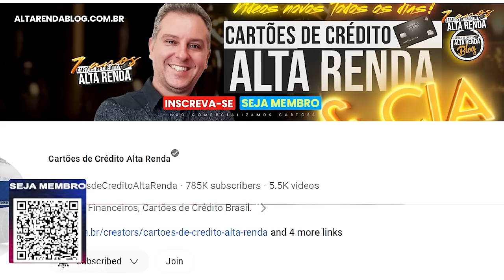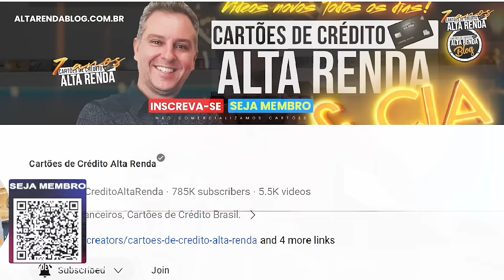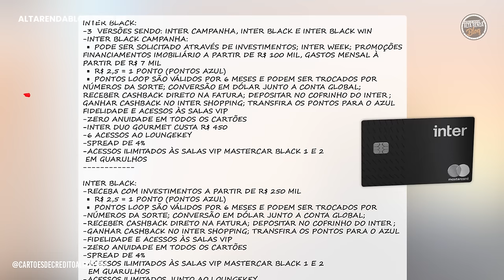💳CARTÃO BLACK BANCO INTER OU CARTÃO BLACK DO NUBANK? QUAL DESTES NA VERSÃO 2024? QUEM GANHA?